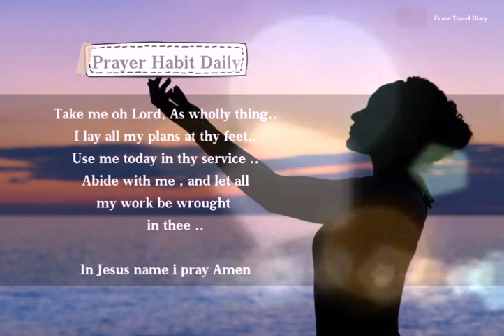Bible Verse for today / May, 19, 2021 / with Prayer Habit